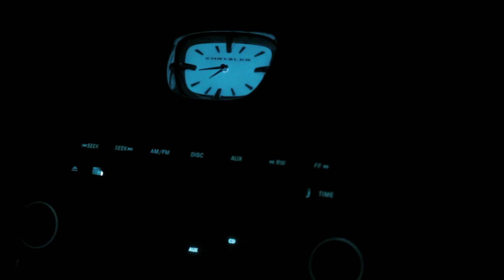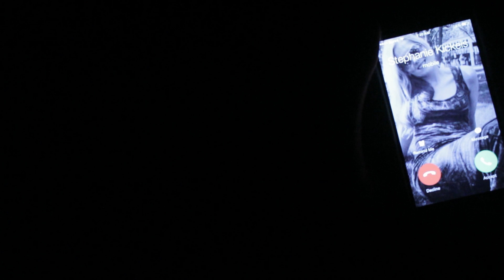The Bertha Murders | Found Footage Horror Short Film | Qwality Films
While making their way out for Halloween party, Steph, Molly, and DeQwan encounter some paranormal activity that turns their Halloween night deadly.